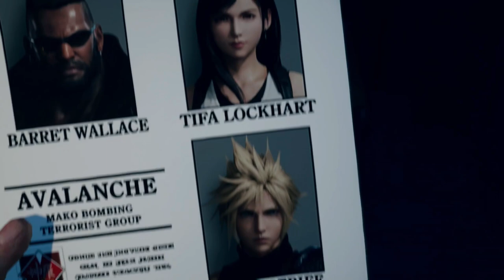Final Fantasy 7 Rebirth: Direzione Gold Saucer! #14 (Prima run - PS5 - ITA)